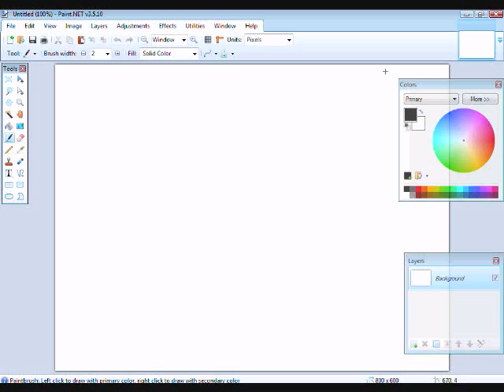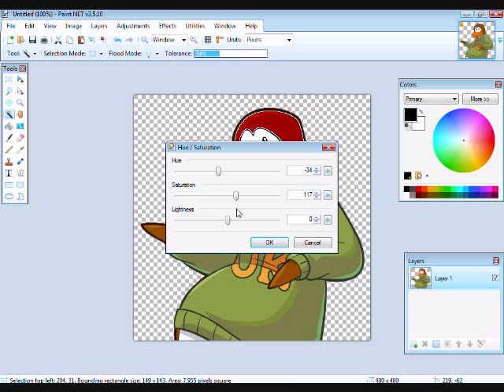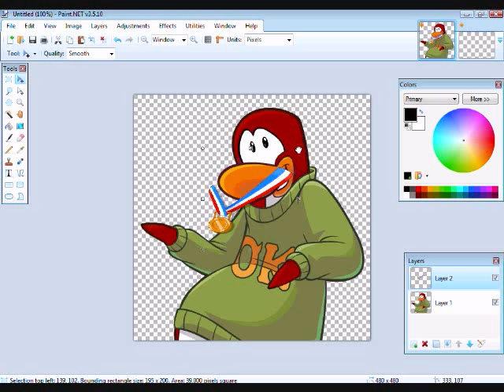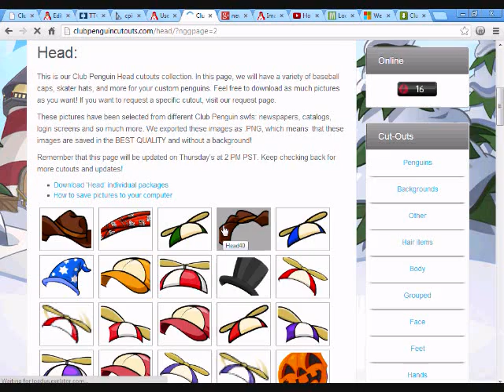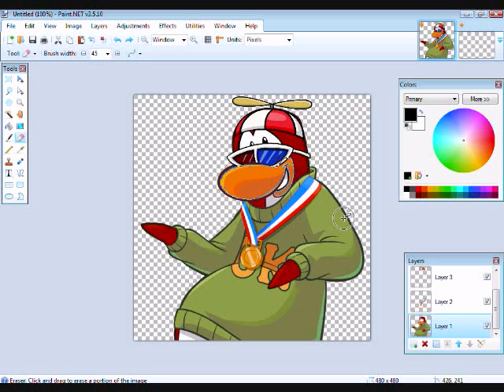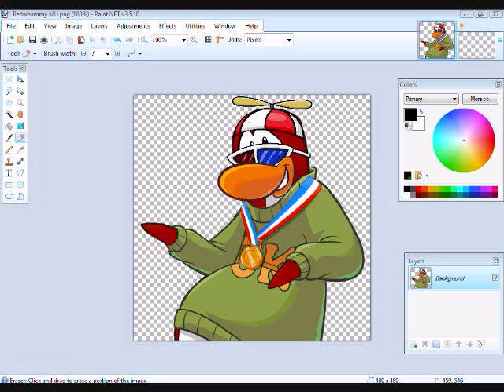How to make a Monsters University Penguin with Paint.NET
Hello, Paint.NET Users! You want to male the PERFECT MU Penguin? Here's a Tutorali making 1.